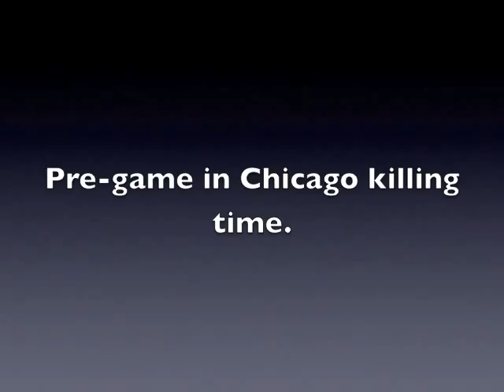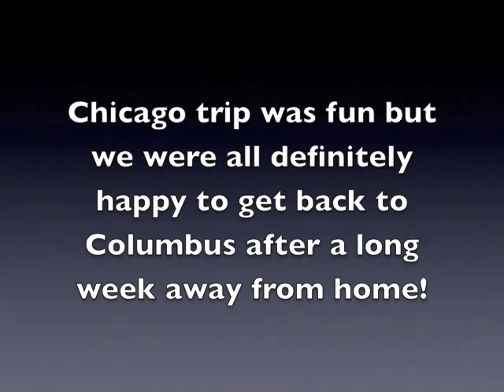Traveling to Chicago with the Crew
Traveling with The Crew to chicago.